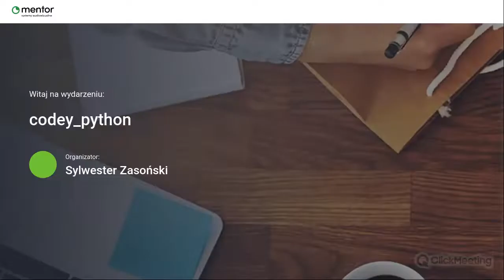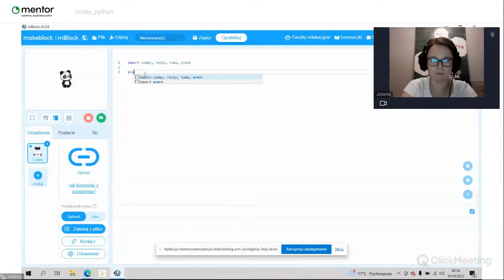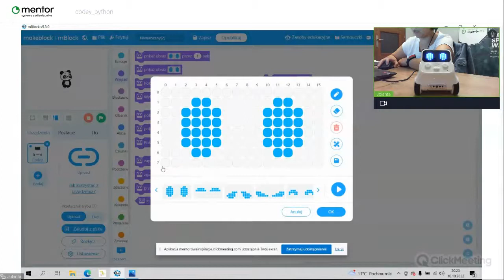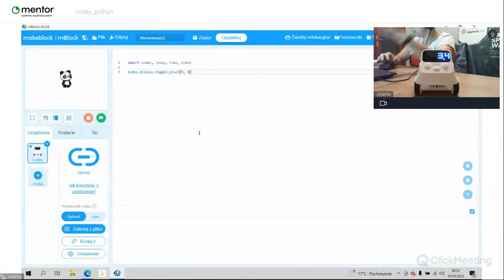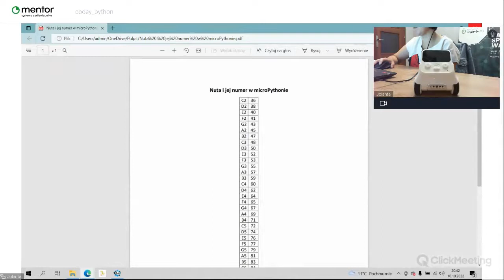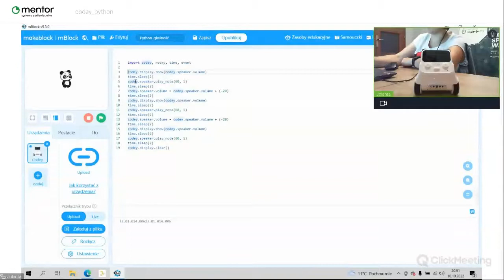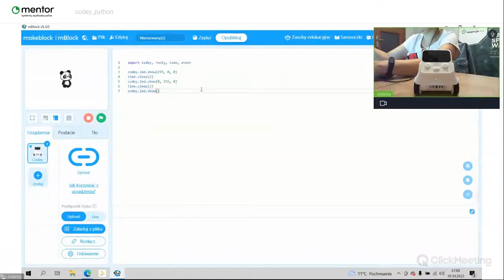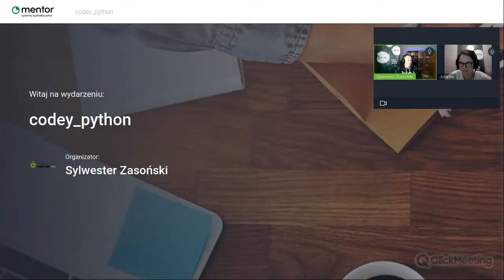Codeweek: Podstawy MicroPython z mBlock5 cz.1